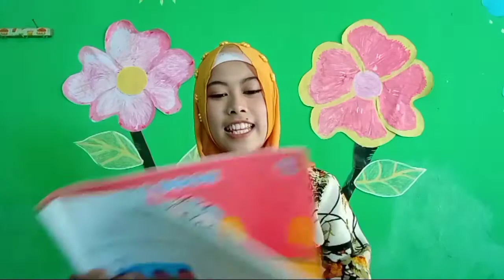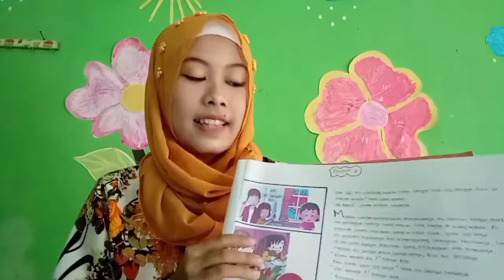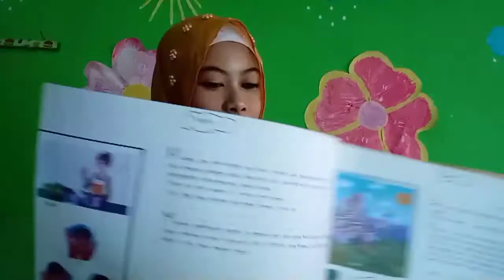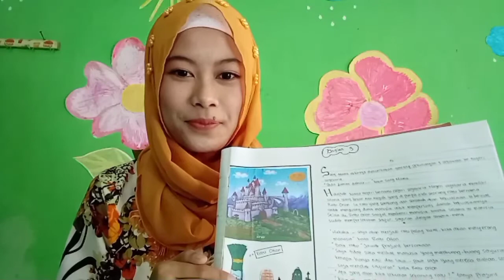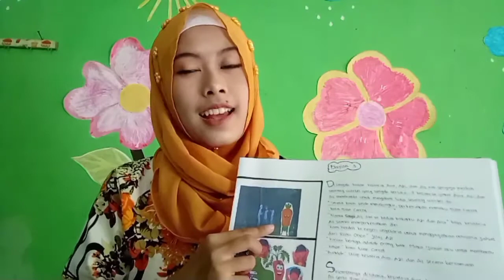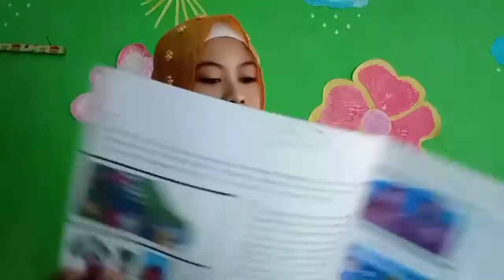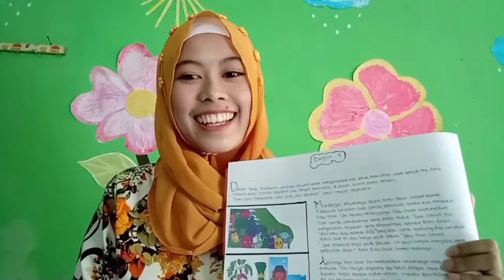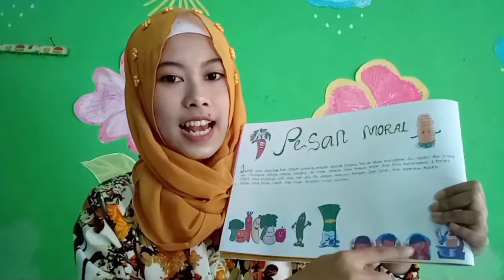Dongeng Petualangan 3 Sekawan ke Negeri Vegetaria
UAS MENDONGENG
Diajukan untuk Memenuhi Tugas UAS Mata Kuliah Pendidikan Seni Drama AUD

Kelas B
Dosen Pengampu:
Dra. Suhartiningsih, M.Pd.
Siswanto, S.Pd., M.A.

Disusun Oleh:
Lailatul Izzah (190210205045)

PG PAUD
FKIP
UNEJ
2021